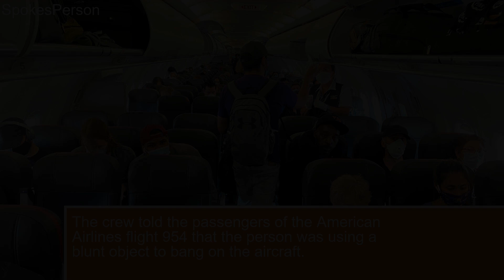Banging noises from cargo hold scare passengers Someone had gotten locked in